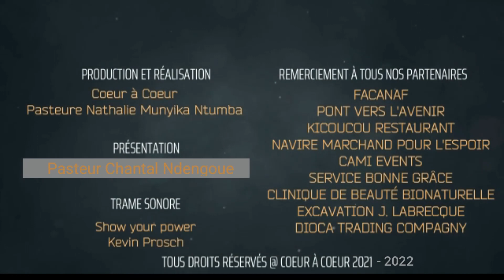Temps de prière familial - Envie de Rêve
Temps de prière familial - Envie de Rêver avec le Pasteur Chantal Ndengoue

Dieu bénisse chaque famille!

Psaumes 126 Cantique des degrés.
1 Quand l'Éternel ramena les captifs de Sion, Nous étions comme ceux qui font un rêve.
2 Alors notre bouche était remplie de cris de joie, Et notre langue de chants d'allégresse; Alors on disait parmi les nations: L'Éternel a fait pour eux de grandes choses!
3 L'Éternel a fait pour nous de grandes choses; Nous sommes dans la joie.
4 Éternel, ramène nos captifs, Comme des ruisseaux dans le midi!
5 Ceux qui sèment avec larmes Moissonneront avec chants d'allégresse.
6 Celui qui marche en pleurant, quand il porte la semence, Revient avec allégresse, quand il porte ses gerbes.